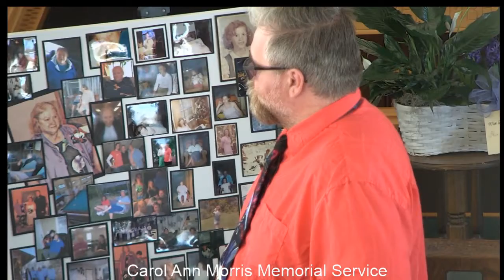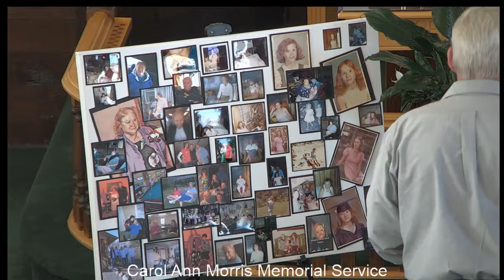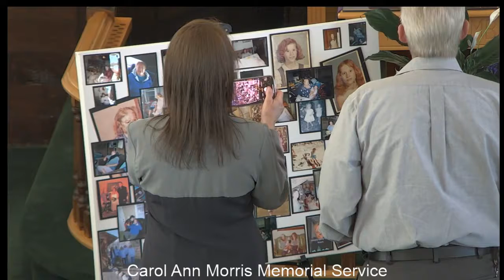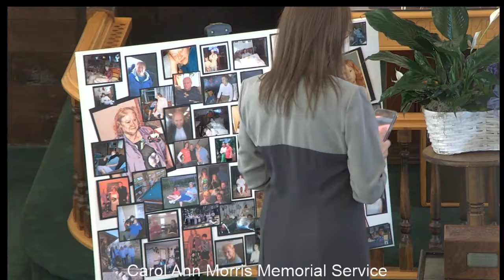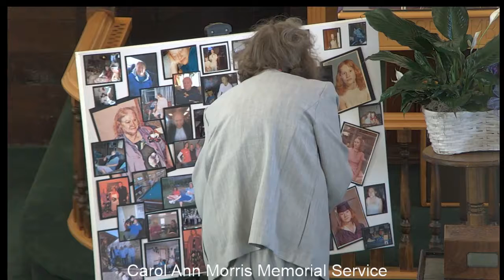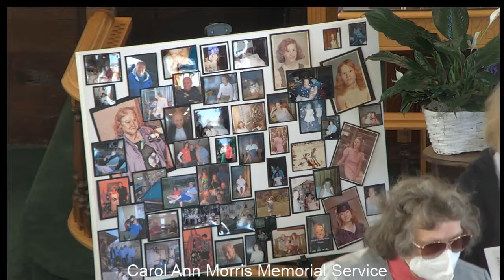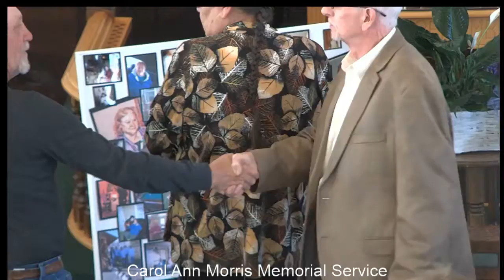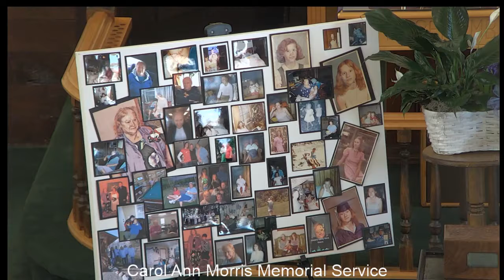Carol Ann Morris Memorial Service